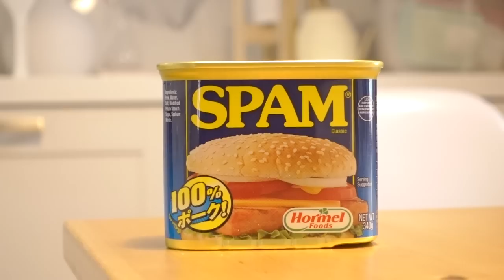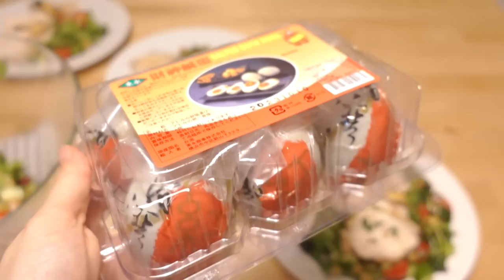【暮らし】子供達の休暇中に朝昼晩と料理する3日間の食事記録/簡単時短ごはんレシピ/主婦家事vlog【what i eat in a day】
今回は3日間の食事記録です🥰

リクエストいただいていた春休み中の食事を撮影しました✨
編集がすっかり遅くなってしまいましたが😂、
ちょうどGWでお休みの方も多いと思うので少しでもご参考になれば嬉しいです✨

instagramでも日常の風景をお届けしています😊

【自己紹介】
築45年超のマンションに家族5人で暮らしています。
断捨離とインテリア好き

Like A Song   Instrumental Version - Anthony Lazaro
On the Good Side - Ofelia Moore
Bossa Cara - El Equipo Del Norte
Hopeful - Paper Planes
New Found Love - Raymond Grouse
A Log on the Fire - Isobelle Walton
Like A Glove - Dan Pundak
moonlight-(ft.-marle-thomson) by anthony-la